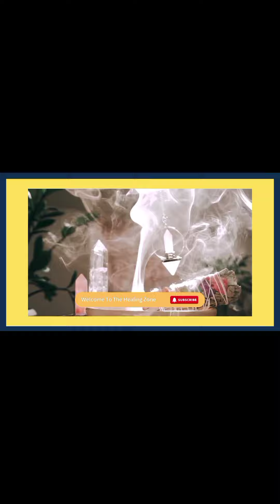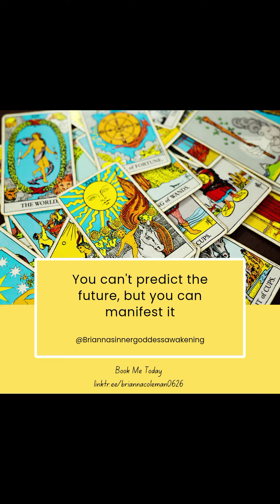BRIANNA'S INNER GODDESS AWAKENING (The Truth)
👁️‍🗨️Please understand that the out come of your situation is totally up to you. YOU CREATE THE LIFE YOU WANT!

✨About me✨
🌞: Pisces
🌕: Aquarius
Rising 🌟: Libra

"I reverse and send back all negative energy from the known and unknown individuals with pinpoint accuracy ×1000. May their own energy close all of their roads and spiritually blind them. Let their downfall be publicized for all to see."